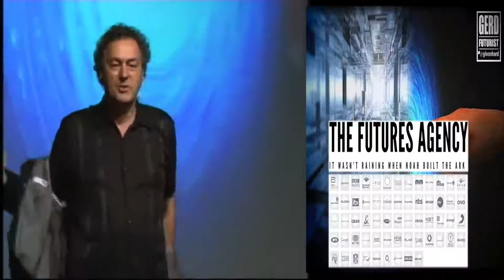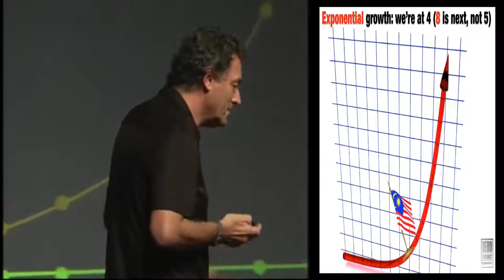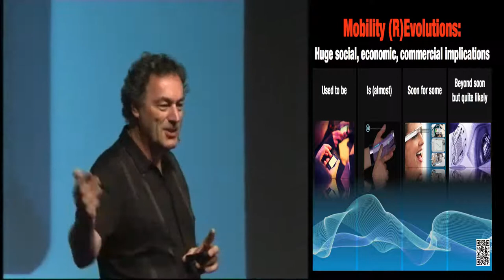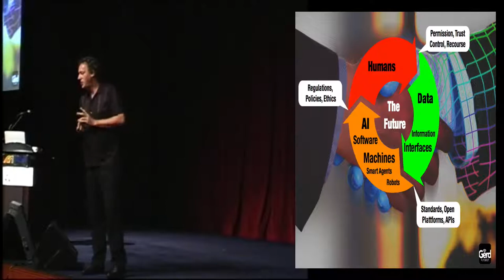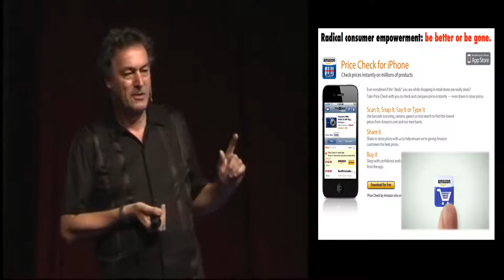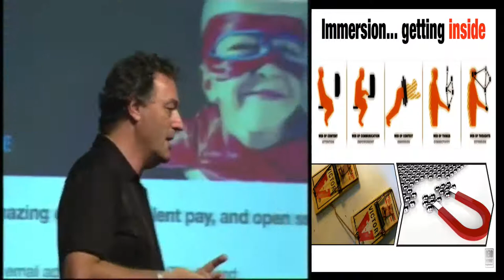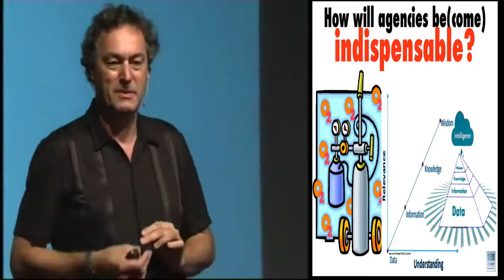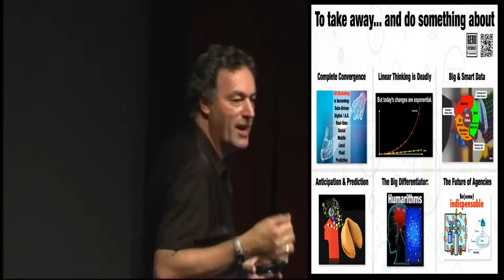Future of Marketing: Talk and Slides by Gerd Leonhard FODM Malaysia Event 2013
From a recent presentation I did in KL Malaysia, for an EConsultancy event, Thanks to econsultancy for making this available.

Gerd Leonhard, Futurist & CEO of The Futures Agency: 'The Reset of Marketing, Branding and Media -- the next 5 years.'

The SoLoMo (social-local-mobile) Internet is rapidly changing the way we communicate, consume, create and market. This is not merely the result of increasingly powerful and more widely available technologies but of the dramatic individual habit changes that stem from them, and that are driving the key societal, economical and political developments. Marketing is following media and content as the next big arena for big change. World-class Futurist Gerd Leonard will kick off the day with his thought provoking insights and glimpses into the future.  Opportunities in the Malaysian market will be discussed in order to bring this closer to home.

Gerd Leonhard Futurist, Author and Keynote Speaker Basel / Switzerland CEO of Mobile Twitter